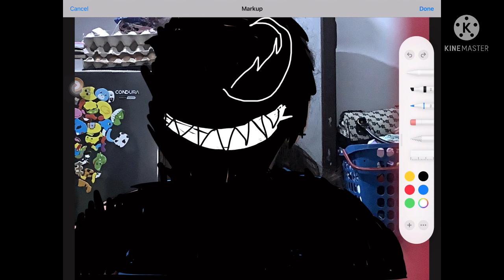Venom transformation for you guys(read description before you watch this video)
This is for guys but the face you saw is not my face